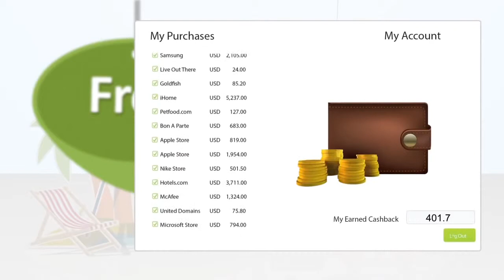DubLi Free Cashback Benefits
Shop from thousands of brand name stores from around the world.
Earn an additional 6% Cashback as a V.I.P. Member on top of what you earn as FREE customer.  Earn Cashback on every Shopping Mall and Travel Booking purchase.